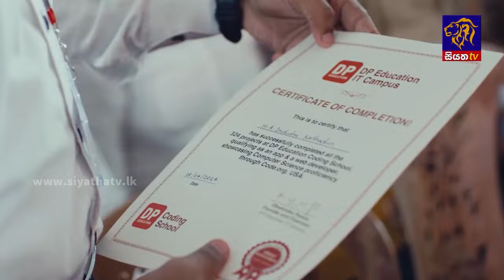ජනාධිපතිවරණයක් පැවැත්වීමට එරෙහිව ගොනුකළ මූලික අයිතිවාසිකම් පෙත්සම් සලකා බැලීම අද | Siyatha News